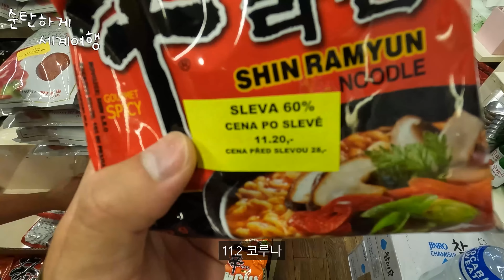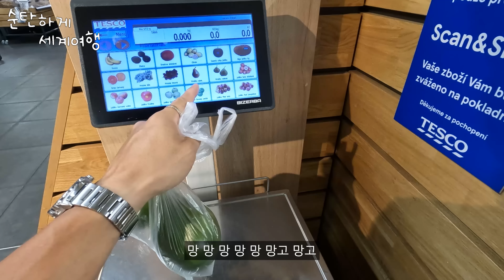잼버리 유럽 현지반응과 환율 20% 폭등한 체코 프라하 심각한 현재상황 - 유럽 여행 42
촬영 일자 : 23년 8월5일~ 8월6일

한국에서도 잼버리가 엄청난 문제로 떠오르는데
심지어 영국 친구들은 철수했다죠?
유럽에서 스카우트연맹은 아직도 활동중인데 한국과는 많이 다르네요
그게 부럽기도 하고 좀 창피하기도 하고

촬영장비 : 고프로 히어로 10 블랙 미디어모듈, 조명모듈
편집 : Adobe Premiere pro 2022,  VREW
음원 : Parisian Cafe - Aaron Kenny

여행유튜브 여행인솔자 인솔자 여행사 여행사직원 유럽여행 세계여행 국내여행 해외여행 여행가이드 가이드 인솔자 프랑스 스위스 이탈리아 오스트리아 독일 체코 헝가리 바티칸 파리 지베르니 몽생미셸 베르사유 베르사유궁전 인터라켄 루체른 베른 취리히 바젤 체르마트 융프라우 뮤렌 피르스트 베네치아 베로나 밀라노 피렌체 로마 시에나 아시시 나폴리 포지타노 소렌토 쏘렌토 티볼리 오르비에토 치비타 잘츠부르크 비엔나 그라츠 뮌헨 뉘른베르크 베를린 함부르크 뒤셀도르프 쾰른 도르트문트 프랑크푸르트 프라하 체스키크롬로브 까를로비바리 체스키 부다페스트
파리여행 로마여행 베네치아여행 여행브이로그 브이로그